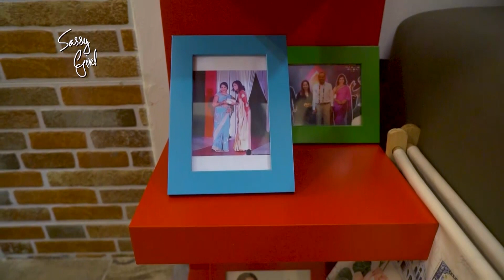SASSY GIRL Shobah Roy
Ms Shobah Roy is the founder of Tribal Asia & Natural Goddess Skincare range. She formulates organic and ayurvedic skincare products. She runs a retail outlet and spa in Kuala Lumpur. A former accountant by profession, Shobah quit her job to pursue her passion which is grooming and beautifying women through a holistic and natural way. She also strongly believes that every woman has the potential to reach amazing heights in entrepreneurship. They only need to be guided. She conducts talks and workshops on women empowerment, entrepreneurship and DIY organic skincare workshops.